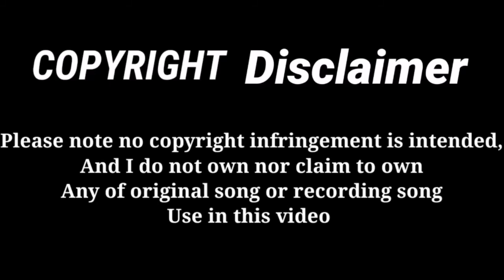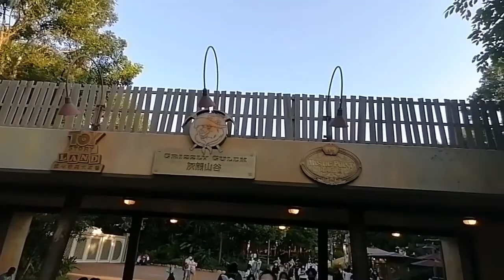NIGHT EXPLORER AT THE JUNGLE TRAILED DISNEYLAND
Its a Day spend time at disneyland exploring trailer at the jungle with the help of boat ride and our tourist guide.Its really amazing and i would like to come back at daylight.